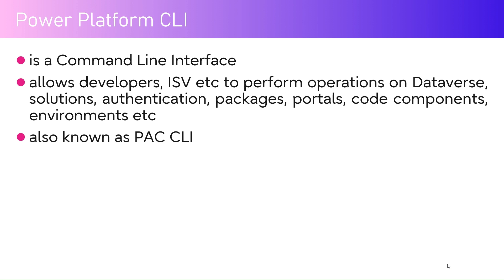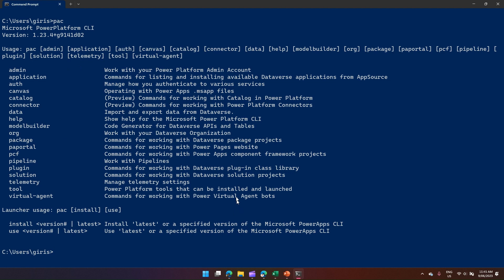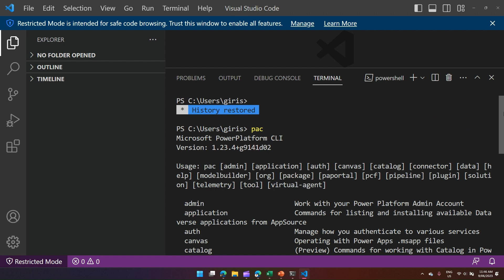What is Power Platform CLI ?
This video is a introduction to the Power Platform CLI (also known as pac). All the commands start with a pac command. Platform CLI is a command line interface for executing Power Platform related operations. This CLI allows developers, ISV etc to perform operations on Dataverse, solutions, authentication, packages, portals, code components, environments etc.